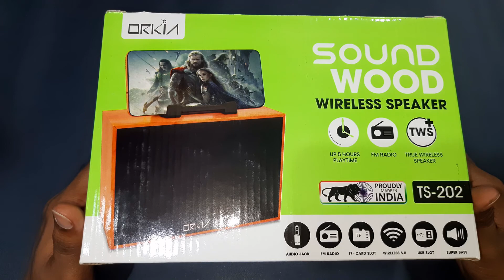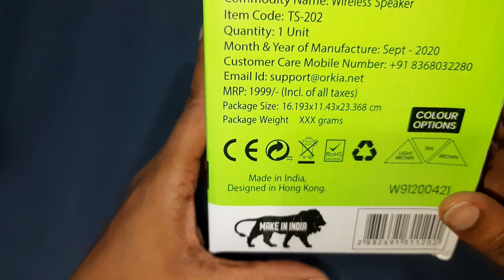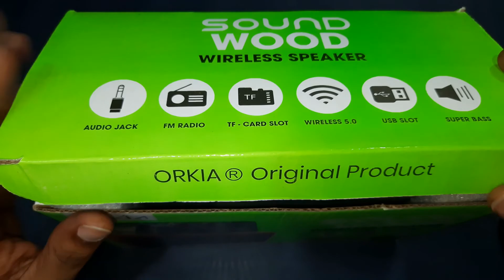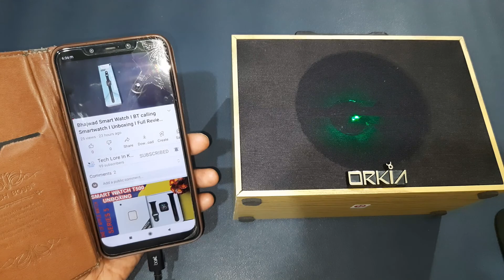Orkia Sound Wood BT Wireless Speaker I Best BT Speaker in ಕನ್ನಡ 🔥 Unique Gadgets under 500 part 013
Orkia Sound Wood TS 202 BT Wireless Speaker unboxing I FM Radio I Bass I Best BT Speaker in ಕನ್ನಡ 🔥

Wooden Bluetooth speaker can be wirelessly connected to Bluetooth devices such as smartphones, tablets and computers to playback any music collection stored on them. Thanks to its powerful battery, the system delivers powerful sound, separated from any mains supply, for up to 8-10 hours and is the perfect companion for you in the park, whilst camping or on the beach. Process control, can get rid of complicated connections and wiring distance constraints, users can enjoy high-quality music.

Regards
Manjunath M